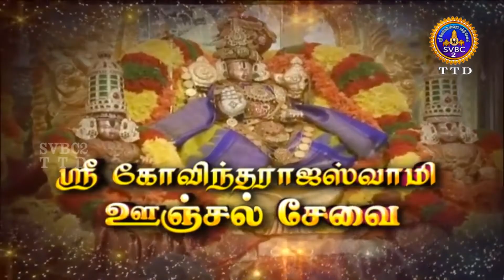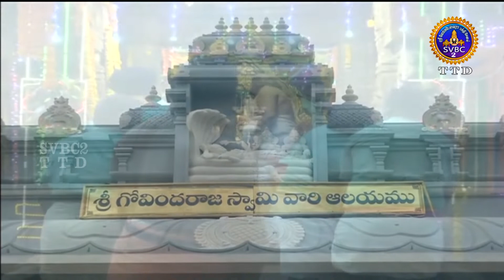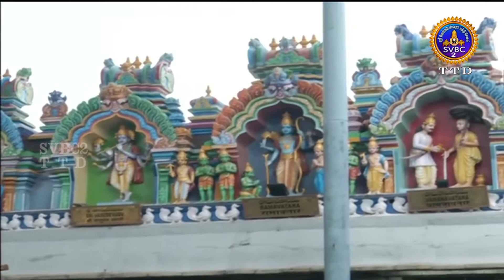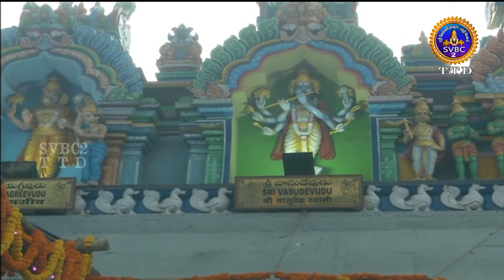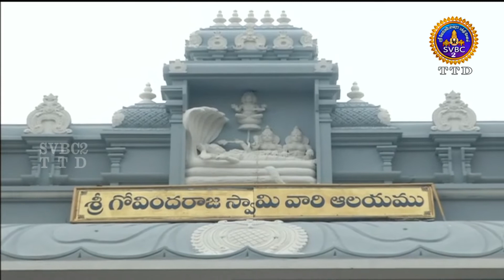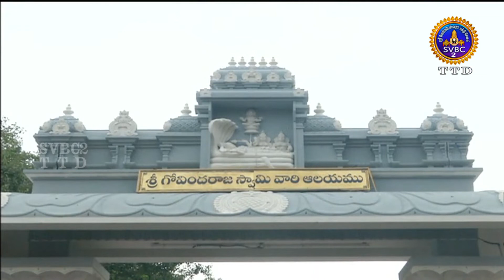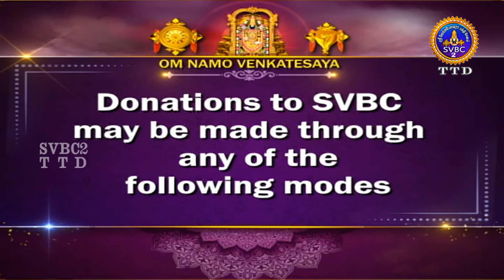Sri Andal Ammavari Utsavam || Tirupati || 15-01-2022 || SVBC2 TAMIL || SVBC TTD